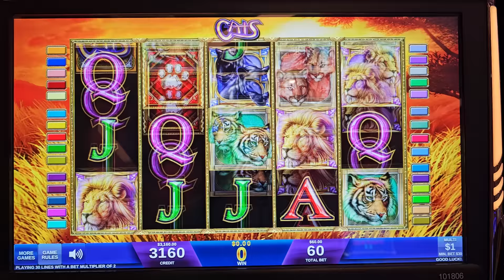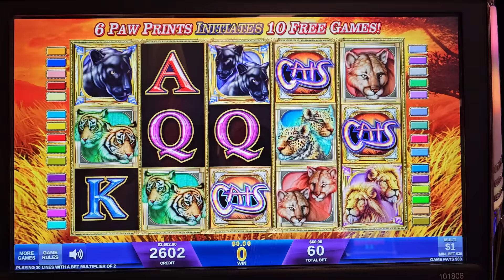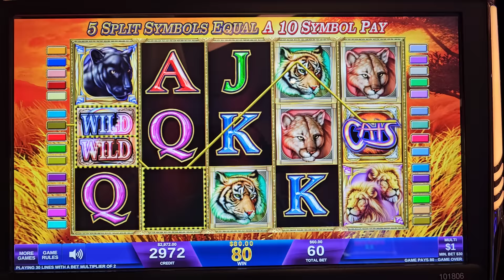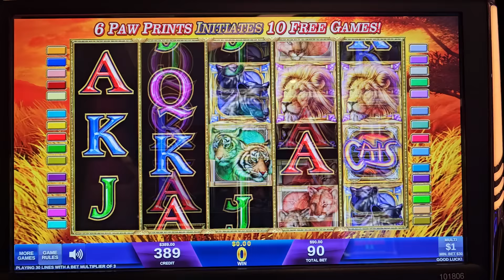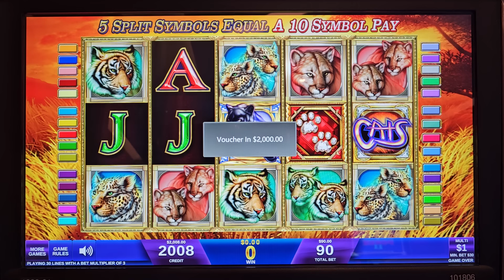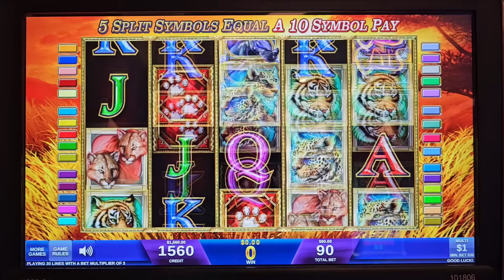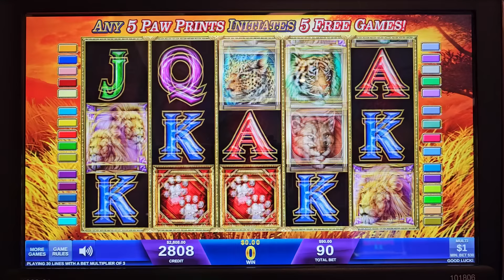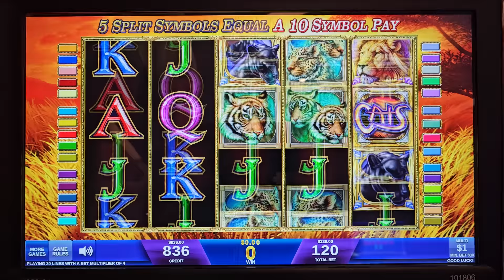LET'S PLAY WITH SOME GOLD DIGGING CATS 🤣